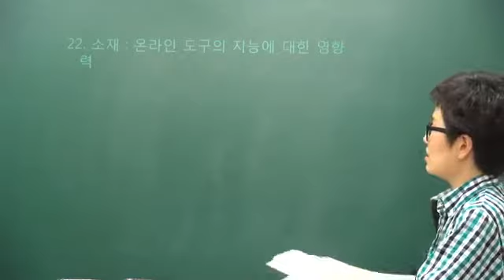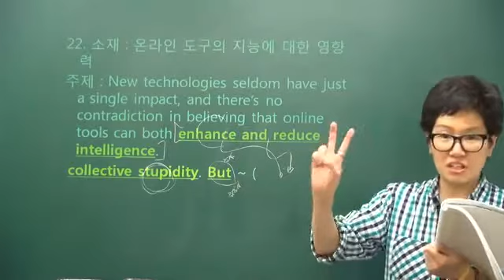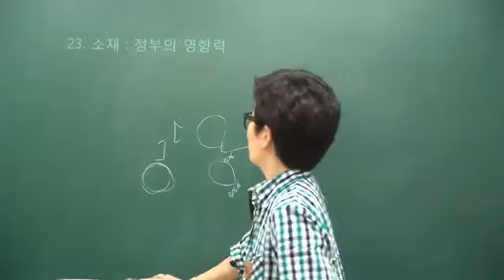(구성연영어_무료영상)빈칸동영상6강_22번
구성연 강사님의 무료 빈칸 동영상 강좌입니다.
강좌는 총 1강~10강으로 이루어져 있으며
각 강좌당 4개의 강의가 있습니다.
강의에 필요한 교재는 아래 카페에서 다운로드하세요.

구성연강사의 홈피!